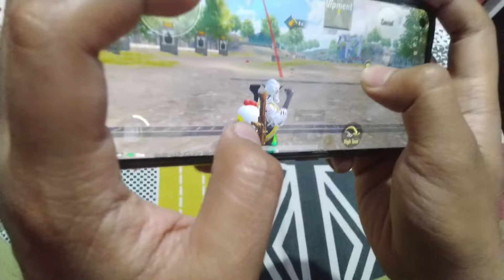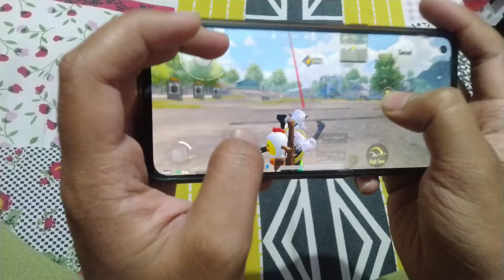How to throw grenade with eye button?, Grenade kese fekte h eye button se?, Improve for BGIS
Here I am with this informative trick video, where I will tell you about how to you can throw long distance grenades easily with eye button.

Also you can comment that if it's helpful or not, your opinions and suggestions means alot to grow on this platform.

Video me bhot mehnat lagi h guys wese, just saying 😥

How to nade with eye button trick
Grenade eye button trick guide
How to throw grenade too far
Grenade long range trick
Grenade eye button trick full explained
Grenade with eye button in hindi
Bgmi best Tips and tricks
Gameplay improving tips and tricks
Grenade with eye button without gyro
Gyro players grenade eye button guide
Perfect grenade tips and tricks
get perfect nade in bgis
bgis tips and tricks